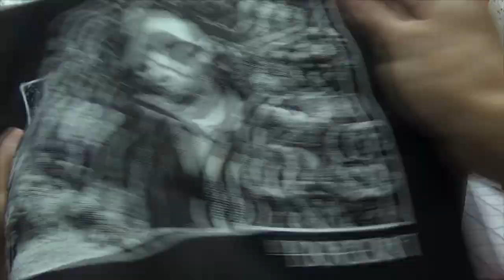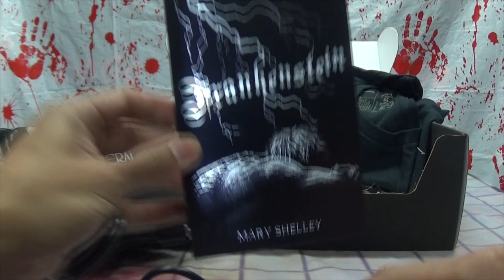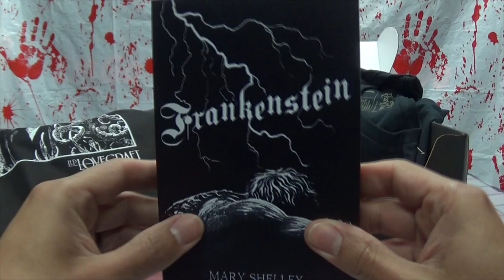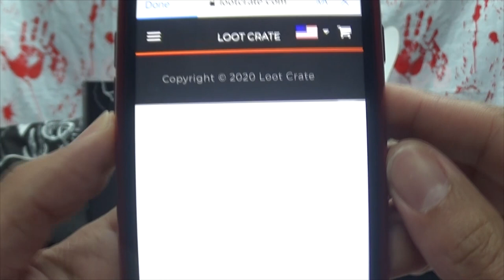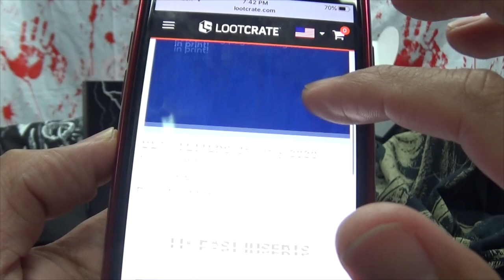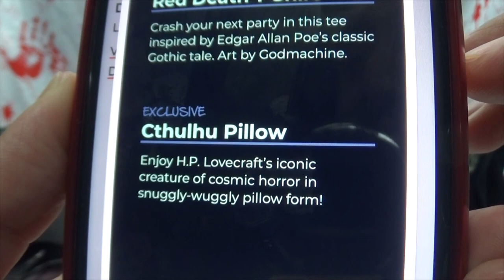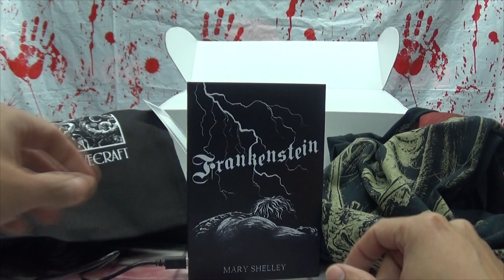LOOT FRIGHT January 2020: EmGo's Unboxings N' Stuff